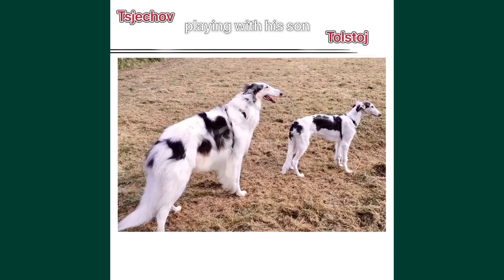Borzoi Tsjechov playing with his son Tolstoj 4 months young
Rasswet’s Enigma, Jelistaz Exquisite Son of Enigma, Tsjechov & Tolstoj, Borzoi, Barsoi, Sweden, Jelistaz, Exquisite Litter, Susanna & Stefan Söderberg, Rasswet’s,